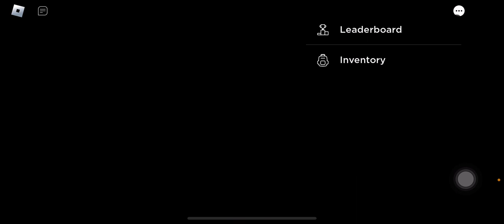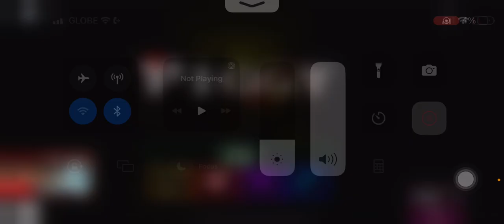Trying to beat every single chapter in Piggy! (part 1) (chapters 1-3)roblox